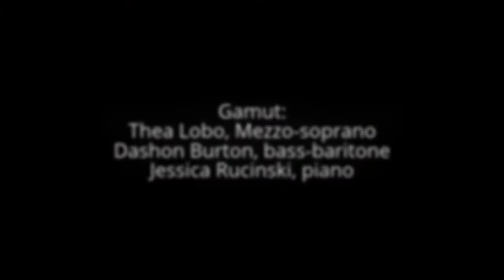Gamut Presents "The Music of War" at Boston University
Gamut, a Boston-based chamber music ensemble, presented "The Music of War," a selection of songs based on World War I, at the BU Castle on Dec. 11.

They performed as part of "Remembering the Great War: A Centenary Symposium," organized by the International History Institute and the Center for the Study of Europe, a division of the Frederick S. Pardee School of Global Studies at Boston University.